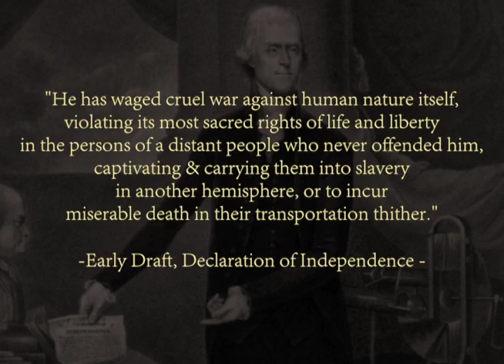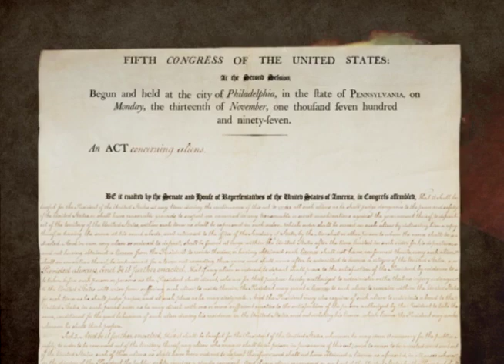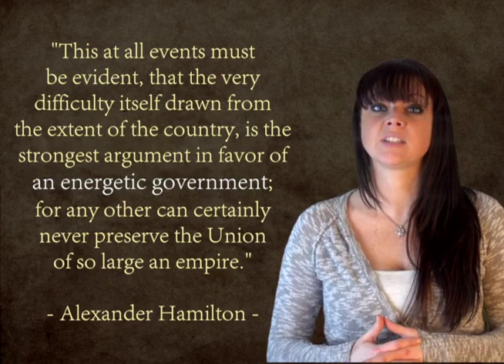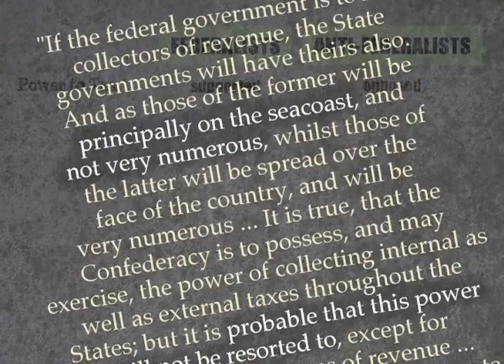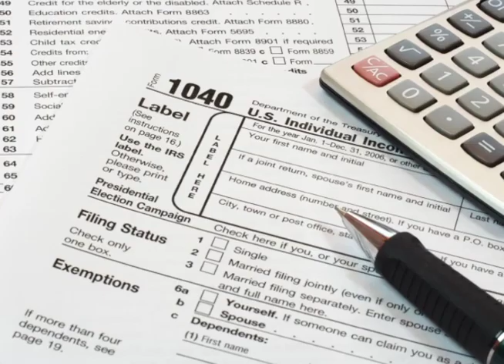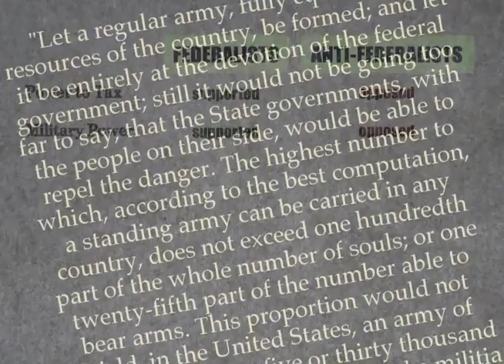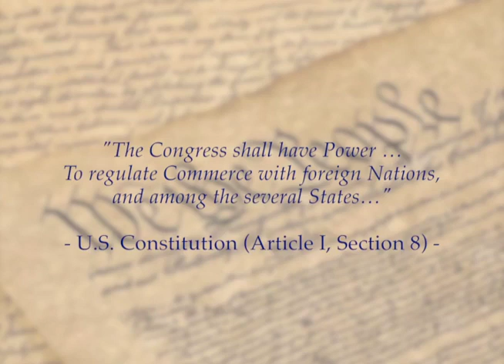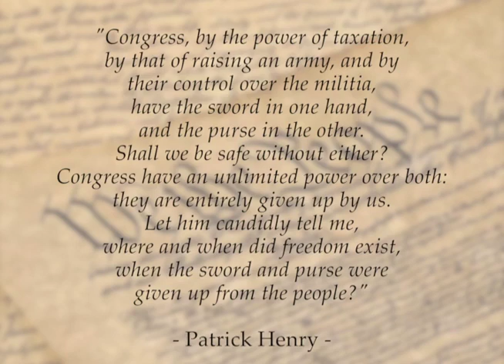The Revolution Continues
Unfortunately, most anarchists don't know the true history of who REALLY owns us and Josie is no exception, but she speaks about the founding fathers, the declaration of independence, and the constitution, so I feel statists need to listen to this.

She also doesn't understand that the war was a false flag and that we really didn't win the war.

Almost all anarchists think only the government is to blame for what is going on and they have no idea that there's a whole pyramid of very very evil psychopaths who rule the world.

She almost got it when she said that the constitution could have been created on purpose.

I hope she understands things a little better now as this was filmed many years ago.